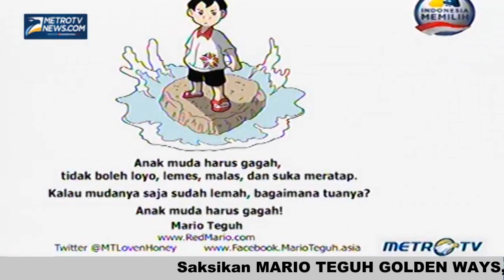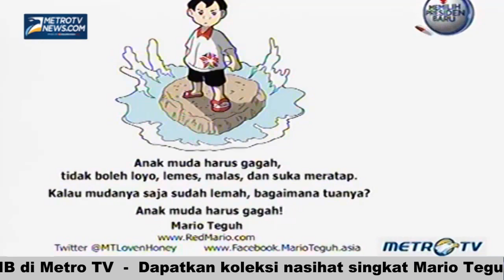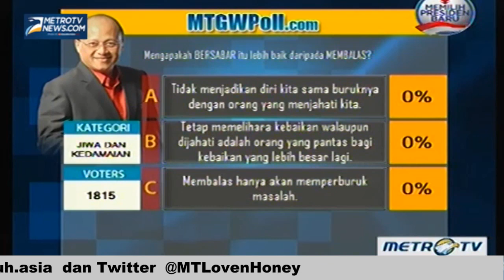(1/7) Tuhan, Kapan Aku Dewasa? - Mario Teguh Golden Ways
Anak muda harus gagah, tidak boleh loyo, lemes, malas, dan suka meratap. Kalau mudanya saja sudah lemah, bagaimana tuanya? Anak muda harus gagah!
Mario Teguh
Mario Teguh Golden Ways | Tuhan, Kapan Aku Dewasa?  | 11 Mei 2014 | Metro TV